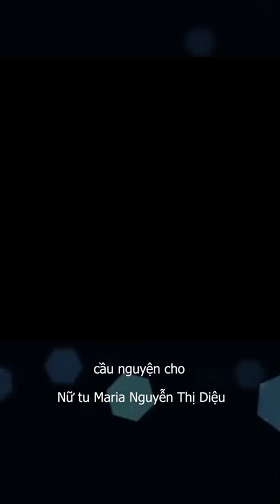Cầu Nguyện Cho Nữ Tu Maria Nguyễn Thị Diệu _ Giáo Phận Vinh